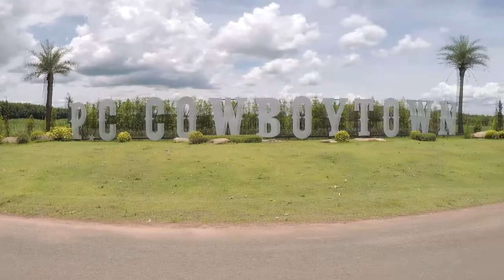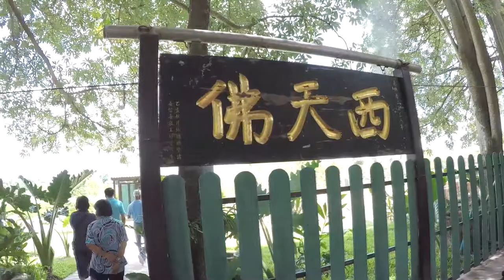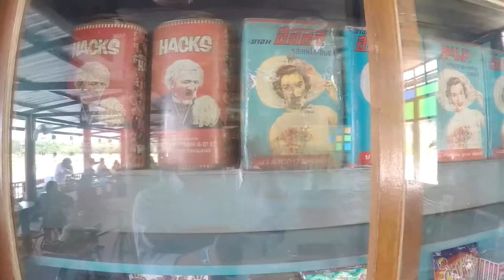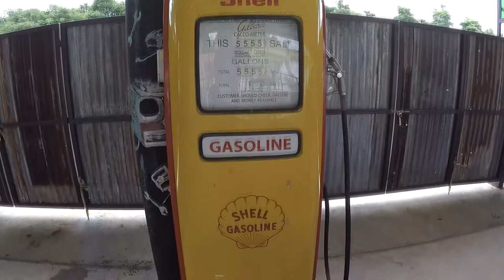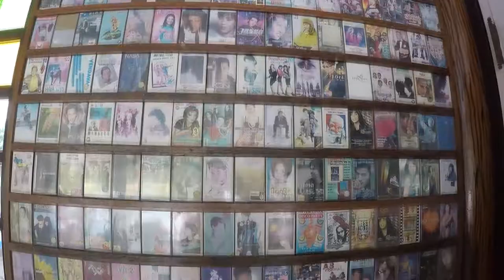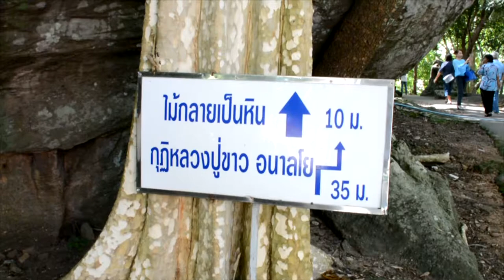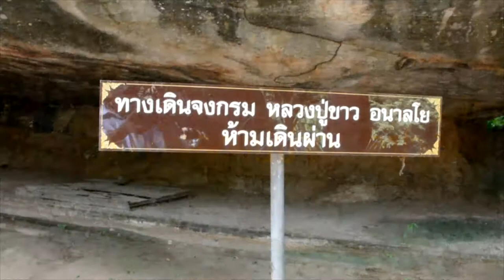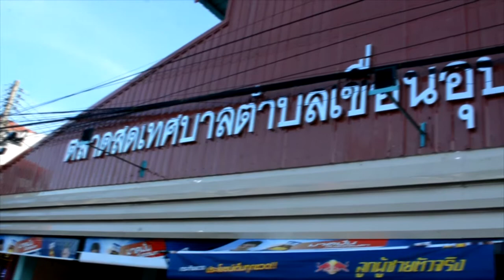เที่ยว pc farm หนองบัวลำภู สนุกมากกกก!! กับ GOPRO HERO5